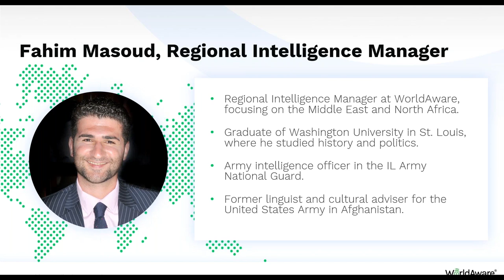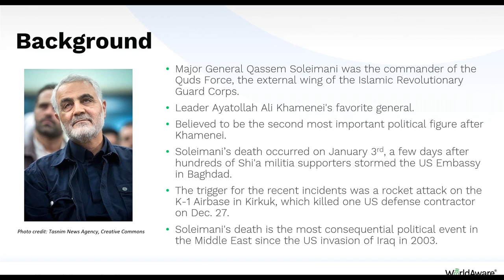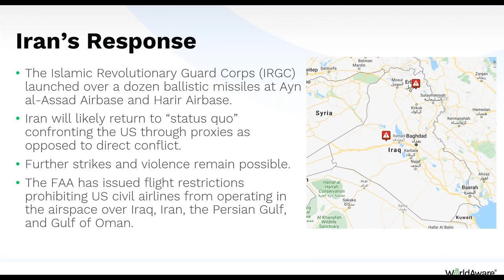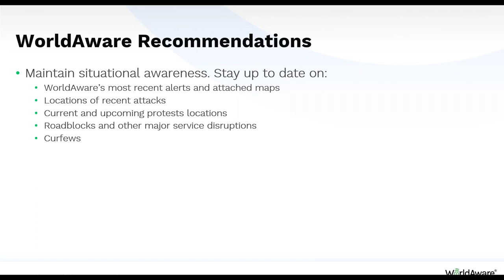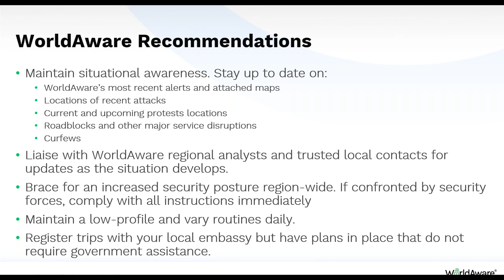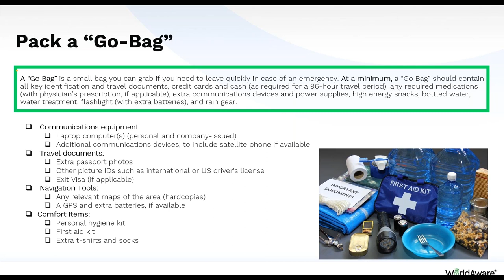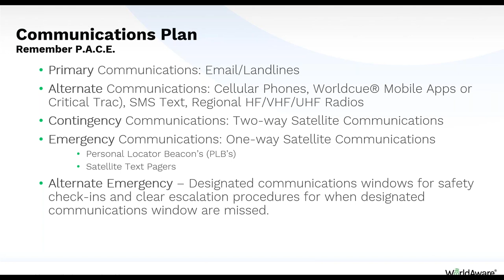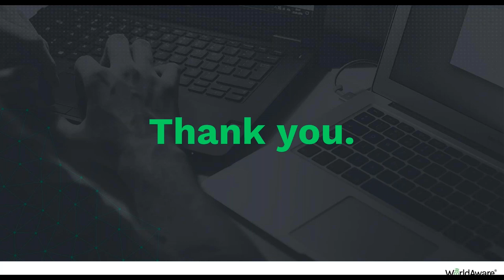Intelligence Briefing | Iran's Response to US Airstrike and Regional Security Implications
Our regional intelligence and security experts discuss the latest developments in Iraq and Iran, including; who Qassem Soleimani was and why his death is significant, what the trigger was for killing him, what Iran's options are in terms of retaliatory responses and what has happened thus far, and what regional security implications can be expected.